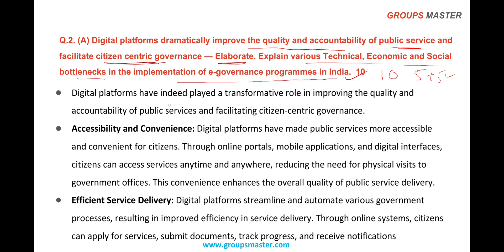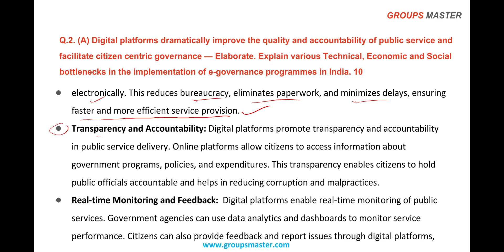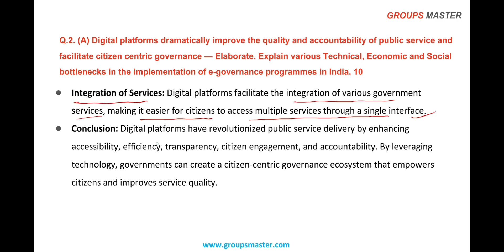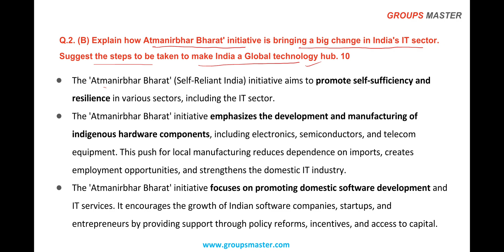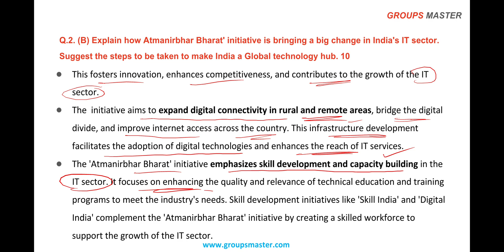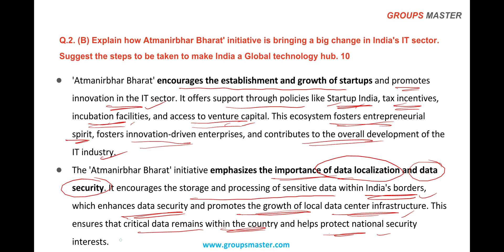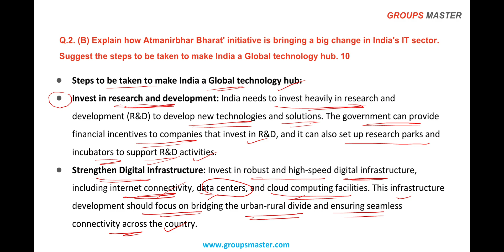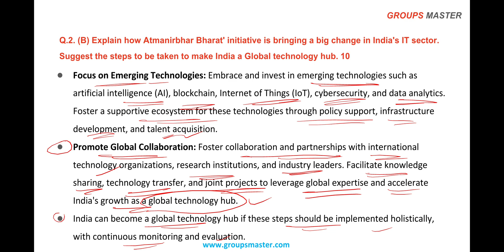APPSC GROUP-1 MAINS 2023 SCIENCE AND TECHNOLOGY QUESTION PAPER DISCUSSION PART-2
APPSC GROUP-1 MAINS 2023

APPSC GROUP-1 MAINS 2023 SCIENCE AND TECHNOLOGY

QUESTION PAPER DISCUSSION PART-2

APPSC GROUP-1 GROUP-2 EXAMS